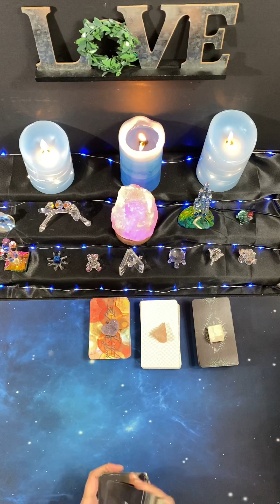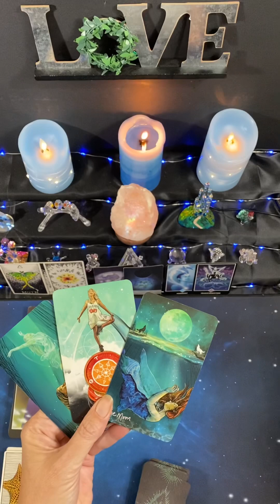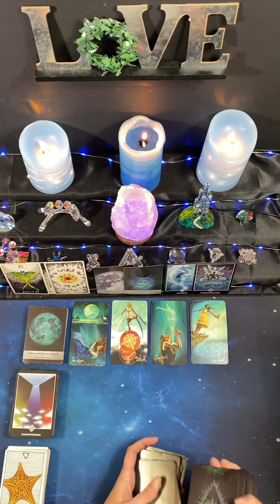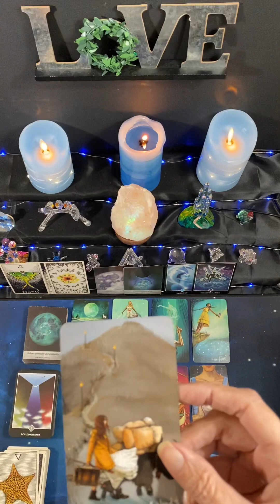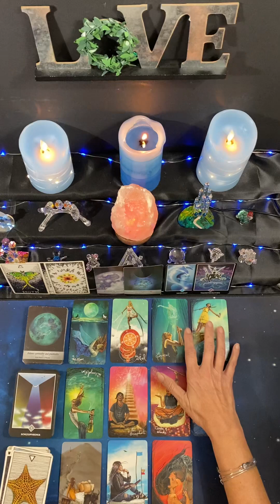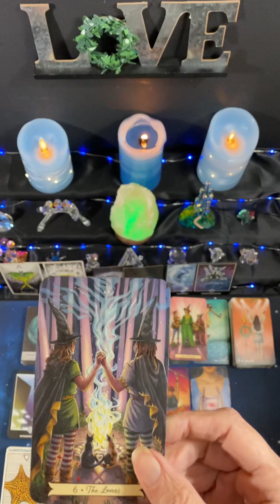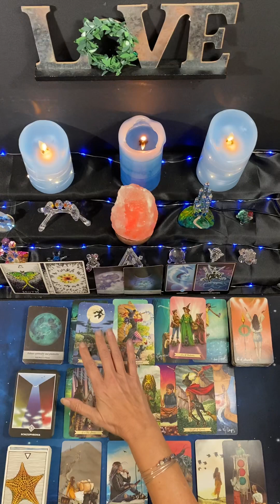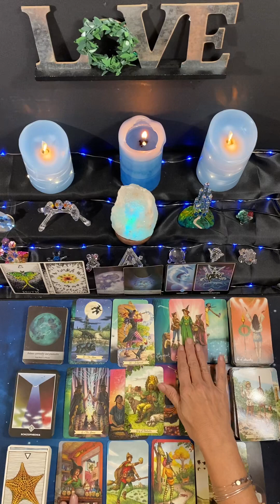Aquarius ♒️ Massive Personal Transformation for Aquarius 🎊🥳 Week of April 17th🌈🦋